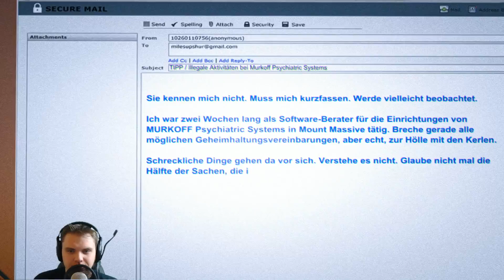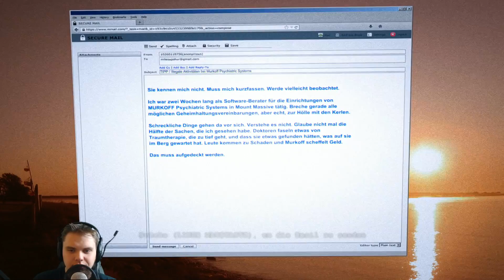Lets Play Outlast Whistleblower FACECAM Part 1 Deutsch